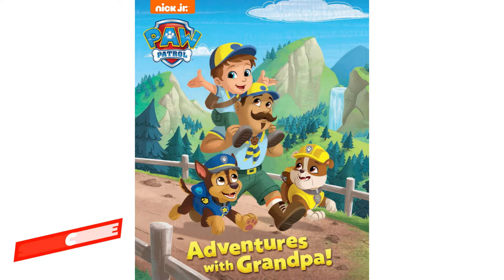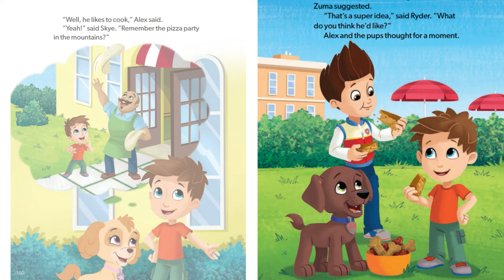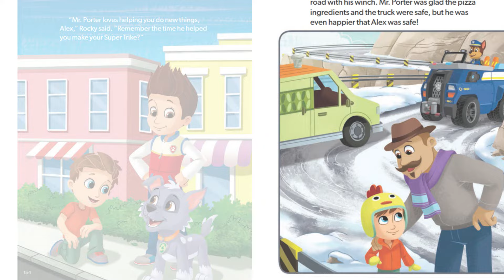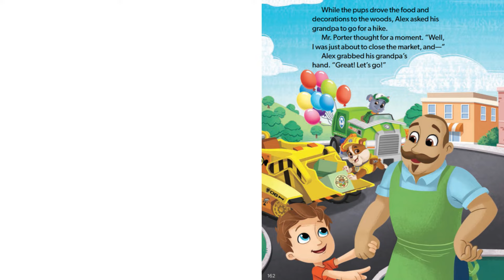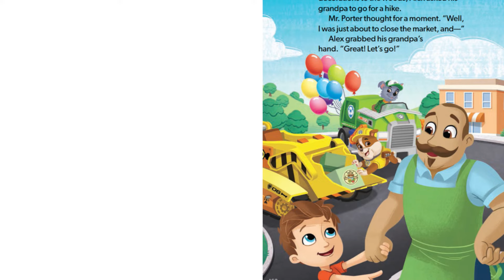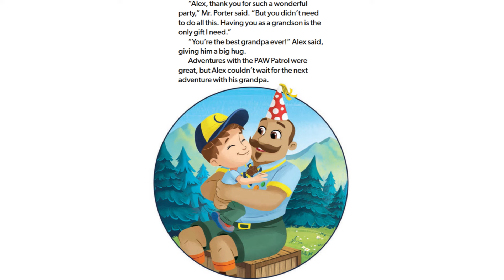🐾📖PAW PATROL READ ALOUD - Adventures with Grandpa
Dad and voice actor, Patrick Vierzba, reads "Paw Patrol: Adventures with Grandpa"!

In "Adventures with Grandpa", Ryder and the Paw Patrol do something nice for Alex's grandpa, Mr. Porter, to say thank you for all the nice things he's done. Everyone remembers adventures they've had with Mr. Porter and do something nice for him to remember in this Paw Patrol read aloud!

Here at DadReadsToYou, I read popular kids stories, and some stories you might not have heard before. Think of it as going on an adventure! Spark your child's imagination with magical read-aloud adventures! I bring beloved children's books to life with voices, sound effects, and a sprinkle of silliness. Perfect for bedtime, playtime, or anytime!